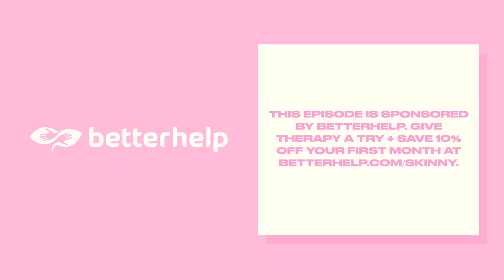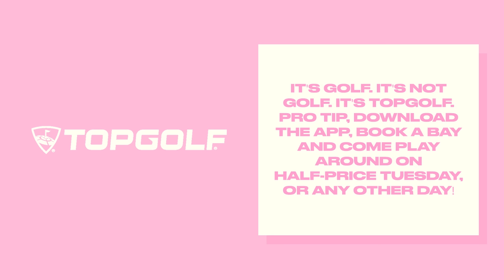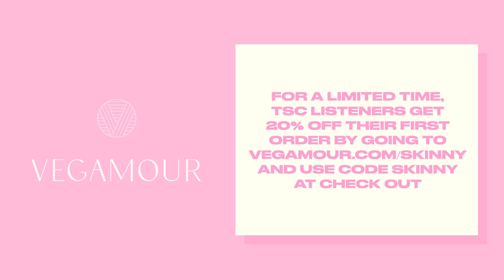Hannah Bronfman On Angel Investing, Starting A Company, Parenting, IVF, & Nutrition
Today we're welcoming Hannah Bronfman to the show. Hannah is an Activist, Angel Investor, Author, On-Camera Personality & Wellness Expert whose goal is to help minority founders who make ‘better for you’ and ‘better for the planet’ products and platforms. Today Hannah's coming on the show to talk about a range of topics, from her childhood & what she learned growing up in Manhattan, her experience with discrimination and racism at 16 years old, to stories and lessons she had to learn the hard way from launching her first start up. She also gets into her entire experience with IVF & gives details about the process and reasons behind fertility issues, why she now aligns her nutrition and exercise routines to her cycle, and what parenthood has been like for her. She also dives into her career, why she invests in minority founders and wellness companies, and what she looks for in the companies she works with.

-- TIMESTAMPS --
00:00 Growing up in New York as a Black girl, ballet, and confidence
09:41 Develop Media training and confidence in entrepreneurship
12:22 Startup equity, toxic environment, and Lawsuit
24:11 Working with small business owners and entrepreneurs
26:22 Building an ultimate vision beyond social media influence
32:51 IVF journey and risks of IVF
40:14 The correlation between mental wellbeing and fertility
49:54 Eating and working out to match menstrual cycle phases
56:42 The discomfort of fertility treatments
57:07 IVF process: egg extraction, holistic preparations, and taking shots
1:03:30 Investment dollars and white VCs
1:04:05 Angel investments, criteria, and examples
1:12:01 SPVs and investing in female-founded companies
1:14:35 Democratizing Access to Capital and Mistakes to Avoid When Seeking Capital
1:18:37 Oral health, facial acupressure, and morning routine

To connect with Hannah Bronfman click HERE To connect with Lauryn Evarts click HERE To connect with Michael Bosstick click HERE Read More on The Skinny Confidential HERE Subscribe to our YouTube channel HERE For Detailed Show Notes visit TSCPODCAST.COM To Call the Him & Her Hotline call: 1-833-SKINNYS (754-6697) This episode is brought to you by The Skinny Confidential This episode is brought to you by Betterhelp BetterHelp is online therapy that offers video, phone, and even live chat-only therapy sessions. So you don’t have to see anyone on camera if you don’t want to. It's much more affordable than in-person therapy & you can be matched with a therapist in under 48 hours. This episode is brought to you by Ritual Ritual knows it’s basically impossible to get all the nutrients you need from your diet 100% of the time, so they made a multivitamin that helps you focus on what’s important. Download the Topgolf app today & book a bay. Get 15% off unlimited access to every class This episode is brought to you by 21 Seeds 21Seeds Infused Tequila makes the most delicious and easy margaritas and cocktails so you can focus on the fun! Visit 21seeds.com to find 21Seeds near you & enjoy responsibly. Produced by Dear Media